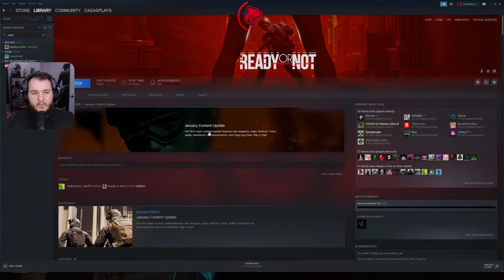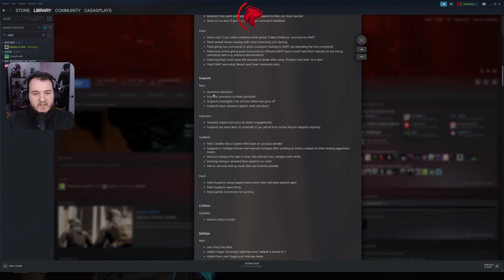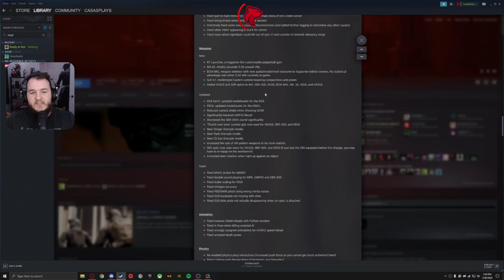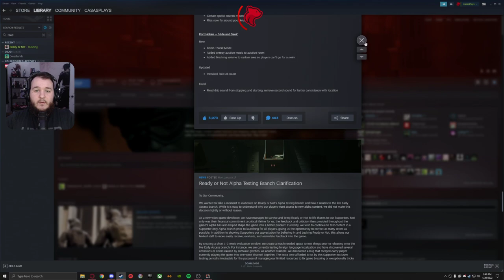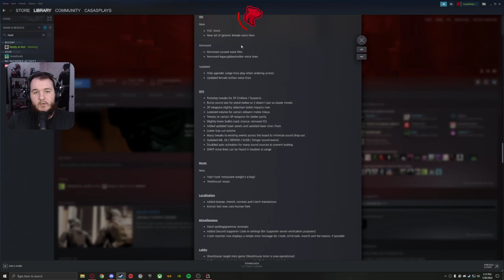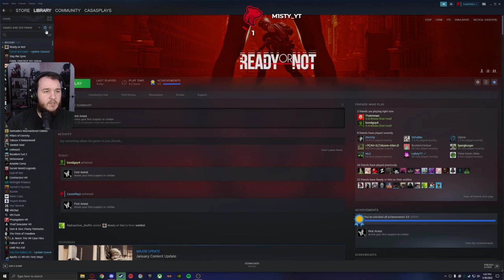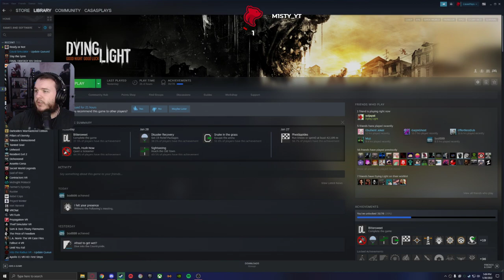Ready or Not - Part 6 (Let's Play)